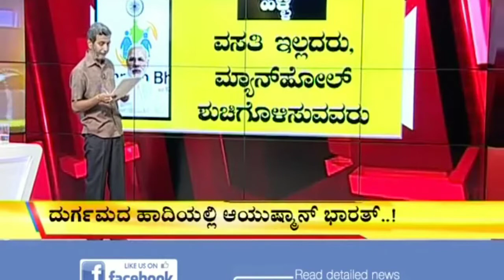AYUSHMAN BHARATH IN KANNADA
Benefits and all data required